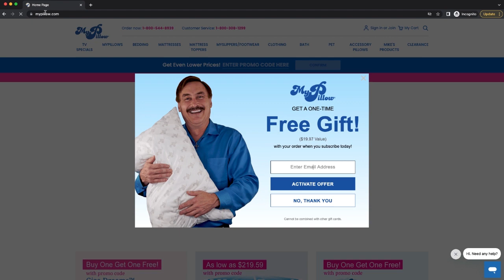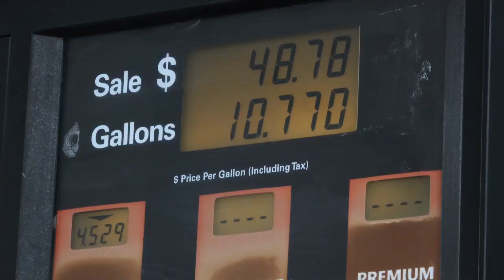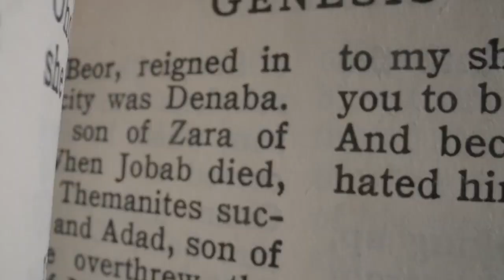Brian & Jessi Show | Protecting Your Spouse | Episode 4| Pastor Brian Gibson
"Do you have your spouse’s back above all others? Pastors Brian and Jessi discuss our responsibilities towards each other in marriage and how you can help create a safe place for your spouse.

Find out more about His Church at hischurch.cc

Using PROMO “GIBSON PODCAST”

Learn More & Request Tickets to General Flynn and Clay Clark's ReAwaken America Tour Today by Clicking HERE: **
**Scholarship Pricing Is Available to Make This Event Affordable for All